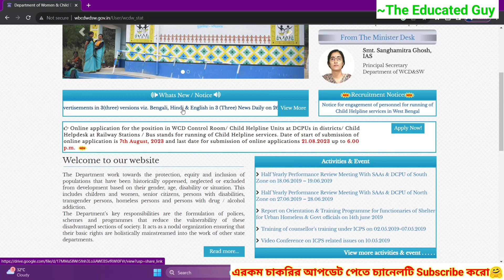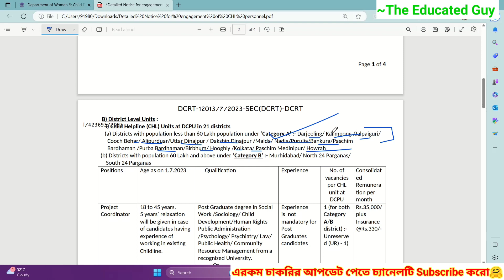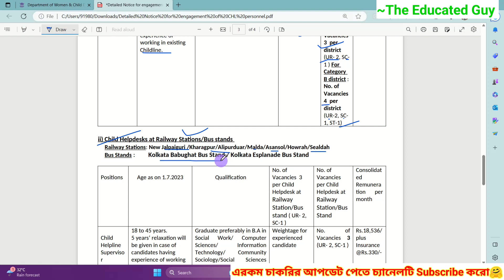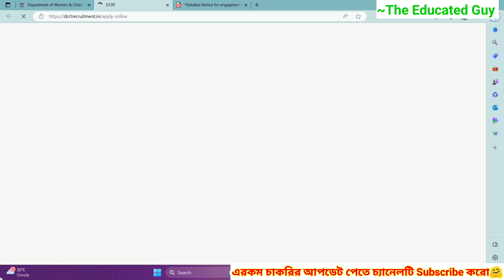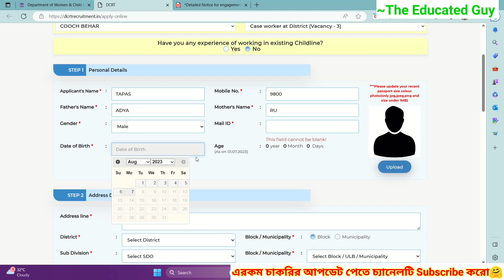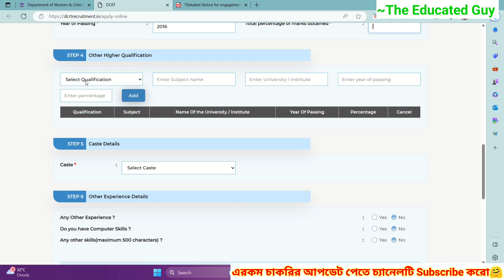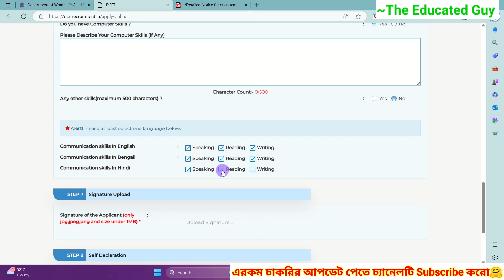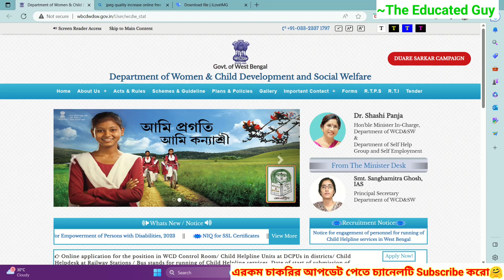শিশু সুরক্ষা দপ্তরে নিয়োগ 2023|WB Woman And Child Welfare Recruitment|12th Pass Job Vacancy 2023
শিশু সুরক্ষা দপ্তরে নিয়োগ 2023|WB Woman And Child Welfare Recruitment|12th Pass Job Vacancy 2023#wb

✴️ Description:- এই ভিডিওর মাধ্যমে আমি পশ্চিমবঙ্গের প্রতিটি জেলায় মহিলা ও শিশু সুরক্ষা দপ্তরে কর্মী নিয়োগের অফিসিয়াল বিজ্ঞপ্তি সম্পর্কে এবং অনলাইন ফর্ম ফিলাপ কিভাবে করবে বিস্তারিত আলোচনা করব।

12th pass job vacancy 2023